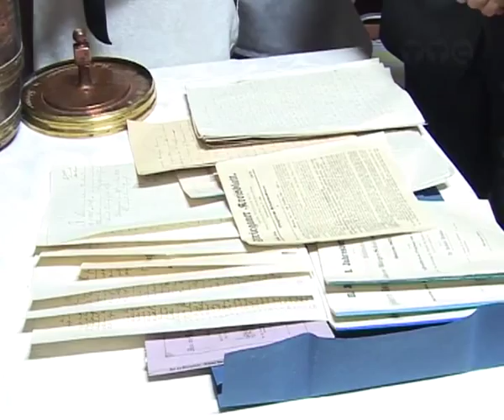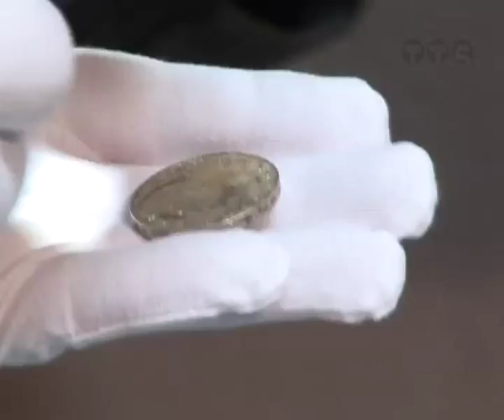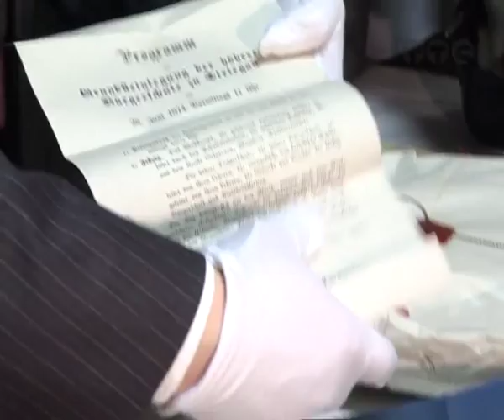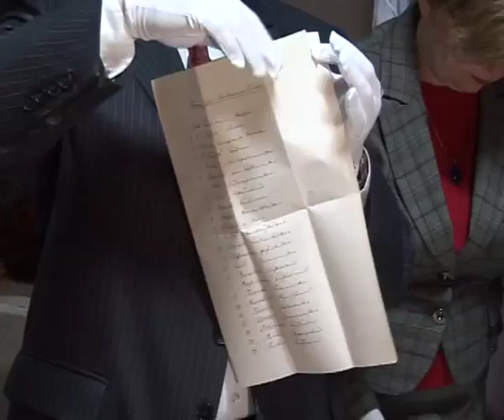Kapsuła czasu odkryta